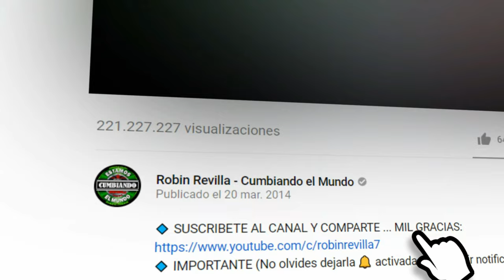ROSAS ROJAS | GRUPO PESADILLA DE MOISES REVILLA